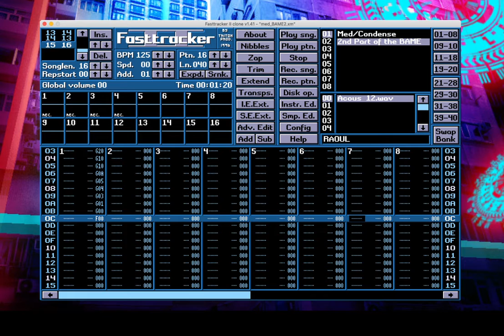Bame part 2 by Mister Electric Demon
XM of 760 000 octets
Released in the Demo "Bame" by Condense
Done with Fasttracker 2